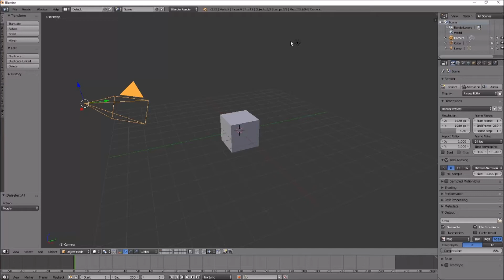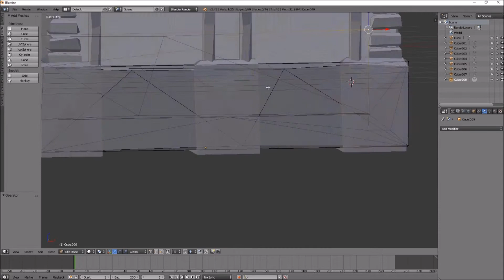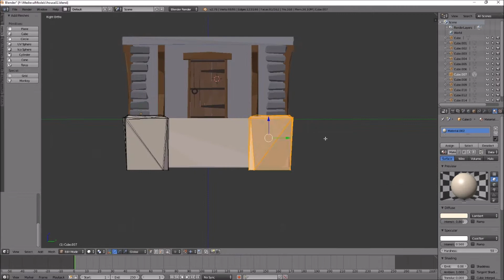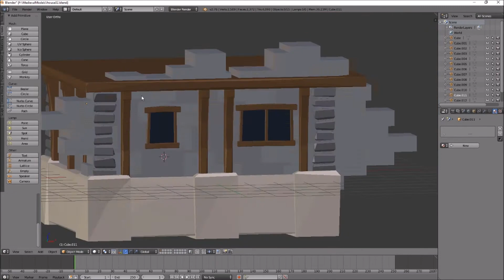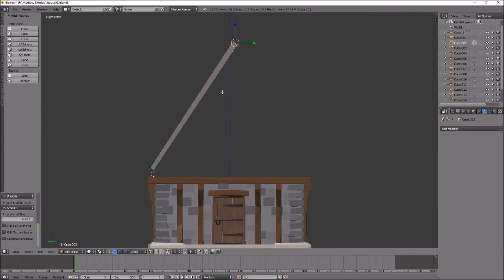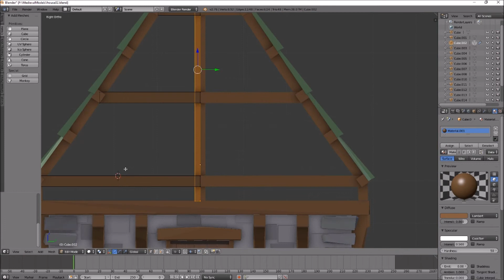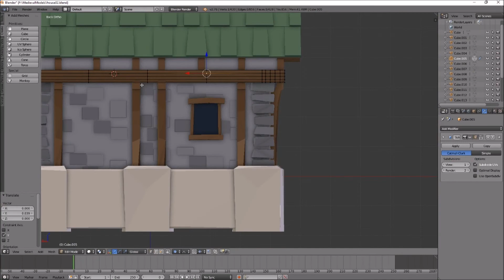Low Poly Speed Model - Medieval House [BLENDER] [TIMELAPSE]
Modeling a low poly medieval house in Blender.